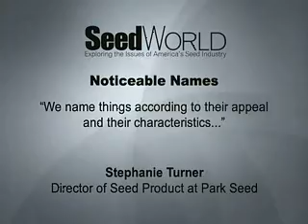Noticeable Names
Stephanie Turner, Director of Seed Product for Park Seed
"We name things according to their appeal and their characteristics..."